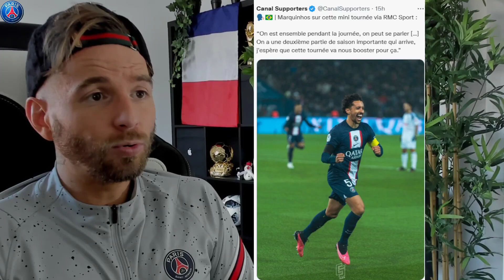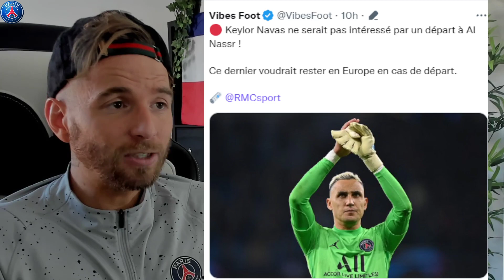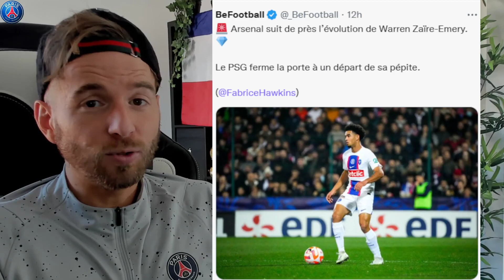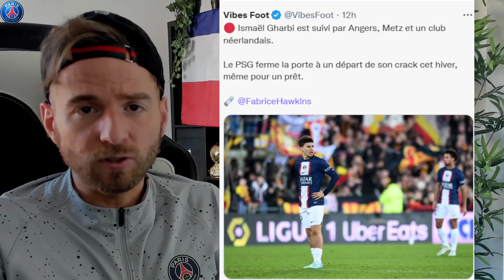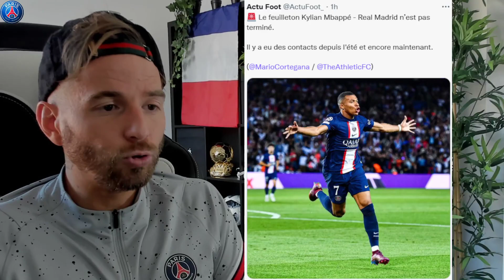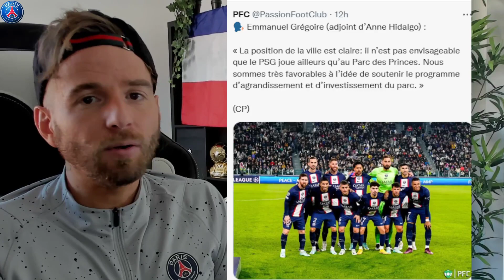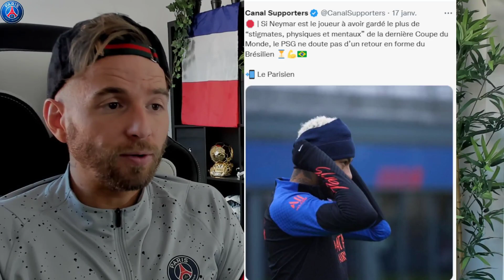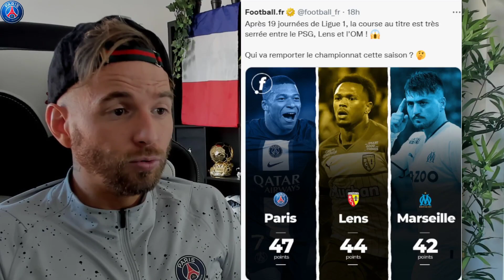OFFICIEL : LE PSG ANNONCE UN DEPART D'UN JOUEUR ! / NEYMAR INQUIETE PAS LE PSG POUR LA SUITE !